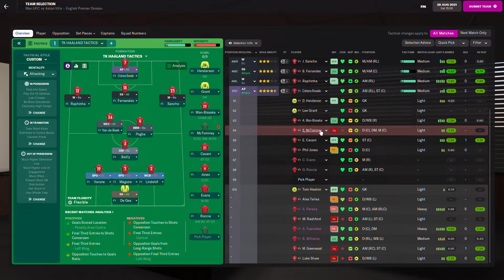Football Manager 2022 Manchester United Tactical. UNBEATEN!!!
Bruno Fernandes Red Card, But Still Can Even.